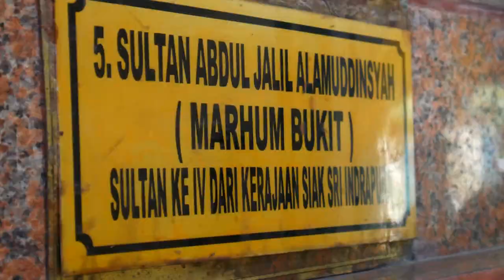KONTEN 1 MENIT SHORTS : ADA APA HARI INI EPISODE 13 FEBRUARI 2022